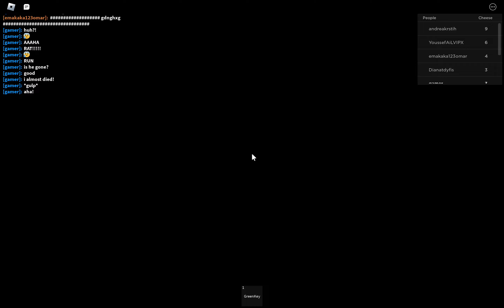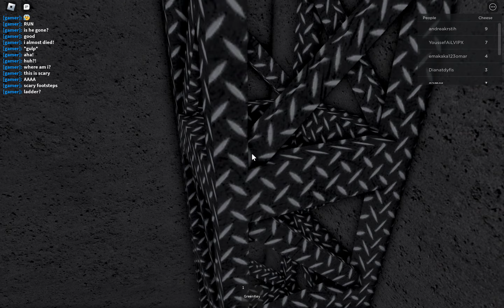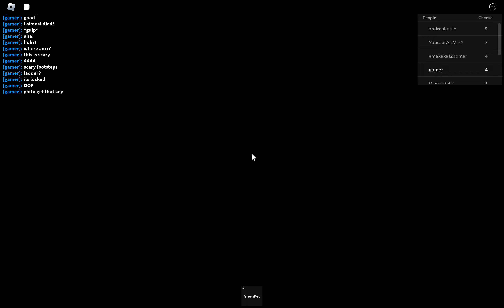Cheese escape part 1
Today I will be trying to escape the evil rat in cheese escape